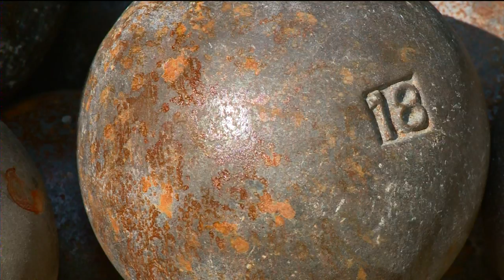UW's Kelsey Card one of nation's best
Wisconsin senior thrower Kelsey Card is the Big Ten record holder in the shot put and the discus, but the road to the top hasn't been easy.